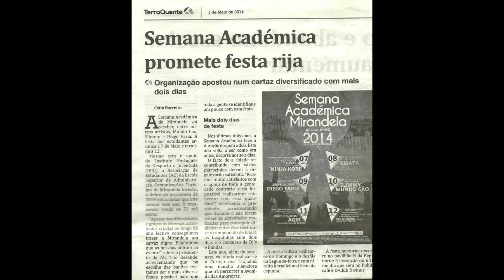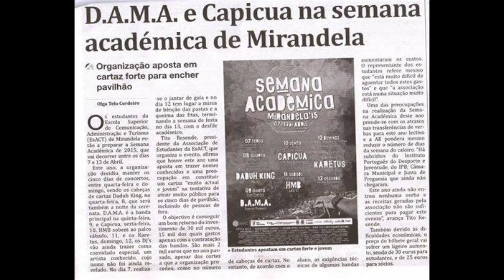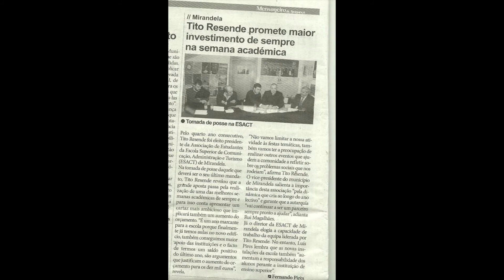AE EsACT (2014-2017)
Alguns dos eventos realizados pela Associação de Estudantes, da Escola Superior de Comunicação, Administração e Turismo de Mirandela, ao longo dos 4 mandatos (2014, 2015, 2016 e 2017).